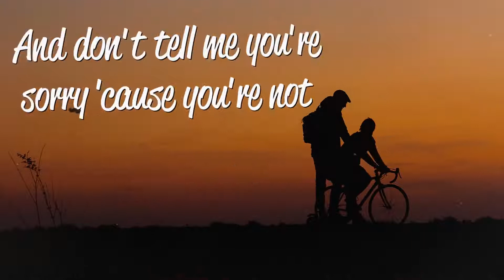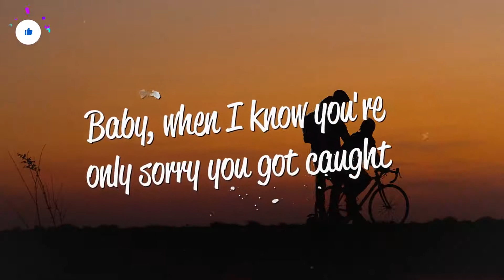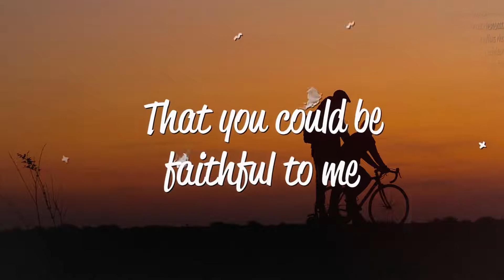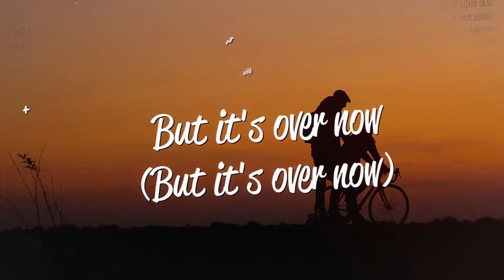Rihanna - Take A Bow Lyrics. FRANCKYZIC™.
- Recorded : 2008.
- Studio : the Mic Studios (New York City), Westlake Studios (Los Angeles), Parr Street Studios (Liverpool)
- Genre : R&B.
- Length : 3:48.
- Label : Def Jam, SRP.
- Songwriter : Mikkel S. Eriksen, Tor Erik Hermansen, Shaffer Smith.
- Producer : StarGate, Ne-Yo.

- COMMENT. So as to give your opinions on songs.
- FRANCKYZIC HIP-HOP™.

- "Take a Bow" is a song recorded by Barbadian singer Rihanna for Good Girl Gone Bad: Reloaded (2008), the re-release of her third studio album Good Girl Gone Bad (2007).
- The song was written and produced by Tor Erik Hermansen, Mikkel Eriksen, and Shaffer Smith under their stage names StarGate and Ne-Yo.
- "Take a Bow" was released as the first single on April 15, 2008 from the re-release and the fifth single overall from the two releases.
- It is an R&B song that contains elements of dance-pop.
- Critical reception of "Take a Bow" was mixed, with some critics praising the song's lyrics and powerful balladry, while others criticized StarGate's production as unoriginal.

- FRANCKYZIC HIP-HOP™.

- In the US, the song peaked at number one on the Billboard Hot 100 chart and became Rihanna's third song to do so.
- "Take a Bow" also peaked at number one on the US Hot R&B/Hip-Hop Songs chart and US Pop Songs chart, and has been certified quadruple platinum by the Recording Industry Association of America.
- The song reached number one in Canada, Denmark, Ireland, Slovakia, and the United Kingdom, and attained top five positions in Australia, New Zealand, and Norway.
- Its accompanying music video was directed by Anthony Mandler and presents Rihanna as the female protagonist who leaves her boyfriend because of his infidelity.
- Rihanna performed "Take a Bow" on "AOL Music Sessions" and was included on the set lists of the Good Girl Gone Bad Tour (2008–09), Last Girl on Earth (2010–11), Loud Tour (2011) and Diamonds World Tour (2013).

- FRANCKYZIC HIP-HOP™.

- "Take a Bow" was written and produced by StarGate and Ne-Yo. The song premiered on March 14, 2008, on the KIIS-FM radio show On Air with Ryan Seacrest.
- "Take a Bow" was released as the fifth overall single from Good Girl Gone Bad, but the first from the re-release of the album, entitled Good Girl Gone Bad: Reloaded.
- "Take a Bow" was made available to purchase in media outlets, via Def Jam Recordings' website, on the same day as its radio premiere in the United States later being made available to download via iTunes on May 6, 2008.
- The song is written in the key of E major and is set in simple time with a metronome of 82 beats per minute.
- Rihanna's vocal range in the song spans from the low note of E3 to the high note of C♯5.
- Musically, the song draws influence from the musical genre of R&B and also incorporates elements of dance-pop, whilst lyrically, "Take a Bow" tells of how the female protagonist expresses disinterest in rekindling her relationship with a dishonorable and unfaithful ex-boyfriend.

- FRANCKYZIC HIP-HOP™.